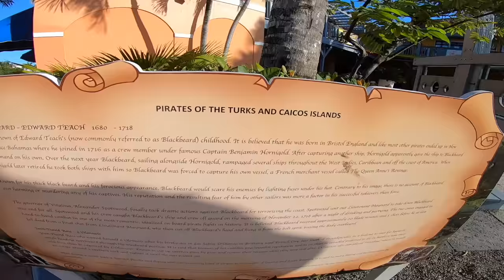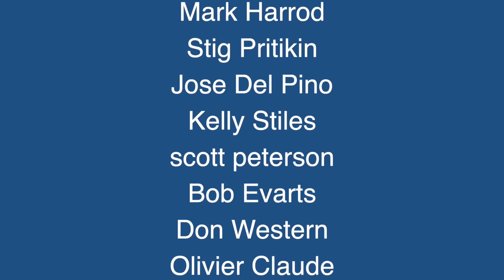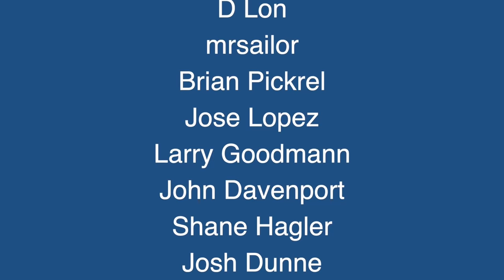Enjoying the Turks and Caicos Islands (The Sailing Family) Ep.66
- The Turks and Caicos Islands are really special - the colors of the beaches look unreal. We had some awesome kite days at different spots - flatwater and wave - so we spend a great time there.
Alina has been in Sydney and Melbourne and send an update of her journey.

TheSailingFamily.com is a documentary film project about a family who bought a sailboat and started sailing in July 2016. The second season has taken place in Panama and now The Endless Summer Sailing Trip takes place. Be a part of the adventure!